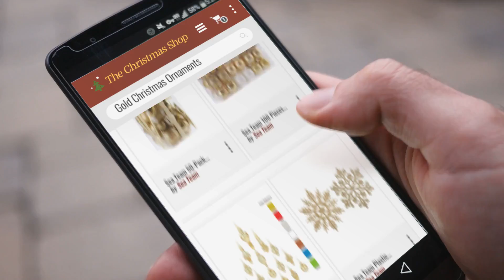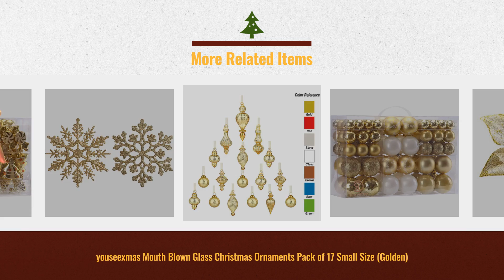Best Gold Christmas Ornaments To Buy On Christmas 2018. | Christmas Countdown Guide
New! 2019 Black Friday / Cyber Monday Decorative Accents Ornaments Deals and Updates.

Black Friday / Cyber Monday KI Store 34ct Christmas Ball Ornaments Shatterproof Christmas Decorations Tree Balls Small by KI Store

Black Friday / Cyber Monday Sea Team 100 Pieces of Assorted Christmas Ball Ornaments Shatterproof Seasonal Decorative by Sea Team

Black Friday / Cyber Monday youseexmas Mouth Blown Glass Christmas Ornaments Pack of 17 Small Size (Golden) by youseexmas

Black Friday / Cyber Monday Sea Team Plastic Christmas Glitter Snowflake Ornaments Christmas Tree Decorations, 4-inch, by Sea Team

Black Friday / Cyber Monday Sea Team 73-Pack Assorted Shatterproof Christmas Balls Christmas Ornaments Set Decorative by Sea Team

Black Friday / Cyber Monday Sea Team 50-Pack Assorted Shatterproof Christmas Ball Ornaments Set Decorative Baubles by Sea Team

Black Friday / Cyber Monday Festive Season 24pk 60mm Transparent Swirl Christmas Tree Ball Ornaments, Gold by Festive Season